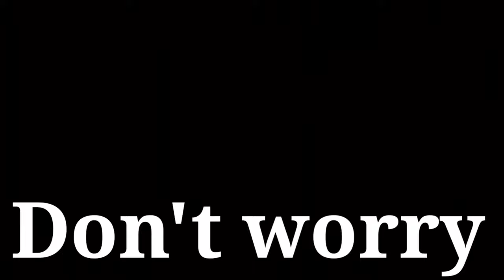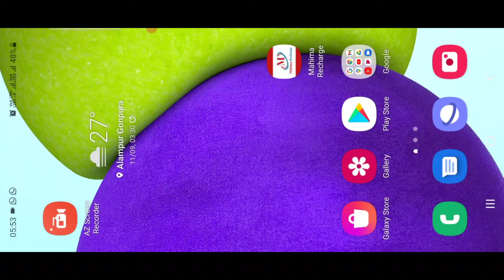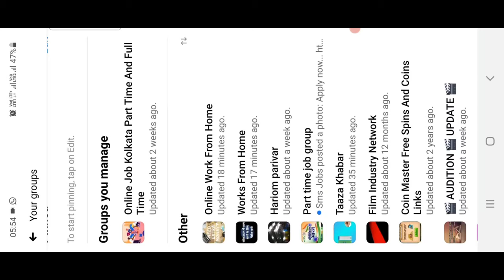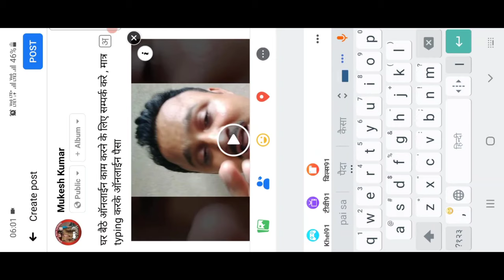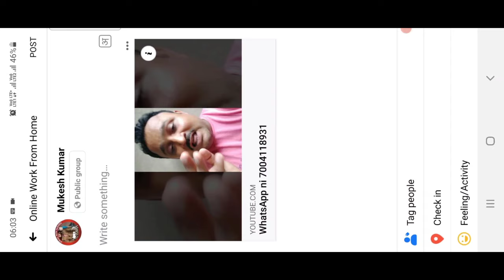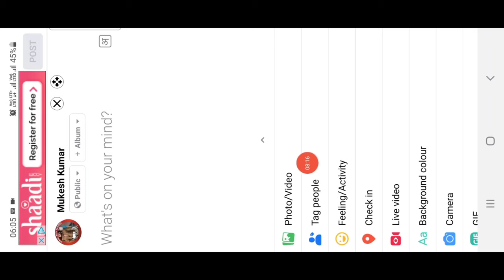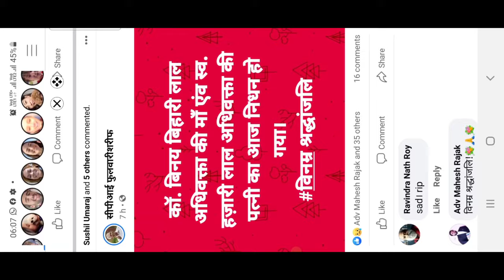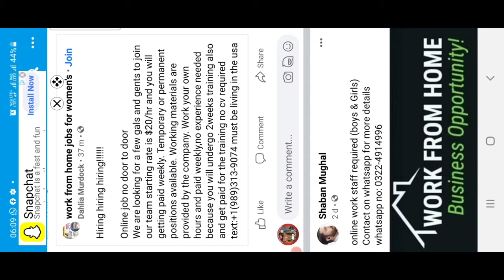Keyboard91 || Keyboard91 मेें Facebook से Joining लगाने का एक यूनिक तरीका || कमाई हीं कमाई🤑🤑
दोस्तों नमस्कार

👉दोस्तों आज की वीडियो में मैने बताया है की आप keyboard91 में Facebook से ज्यादा से ज्यादा joining कैसे लाएंगे !
👉ईस वीडियो के माध्यम से दोस्तों आप सिख पाएँगे की Facebook से कैसे ज्यादा से ज्यादा  लोगो को अपने नेटवर्क में join करवा सकते हैं ! वो भी मात्र Short वीडियो बना करके !

👉👉 Tags.